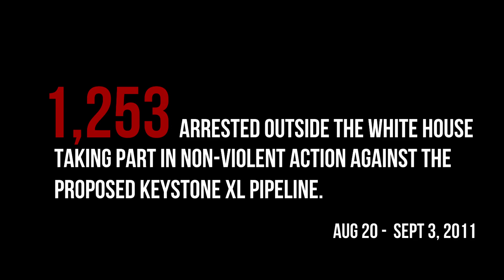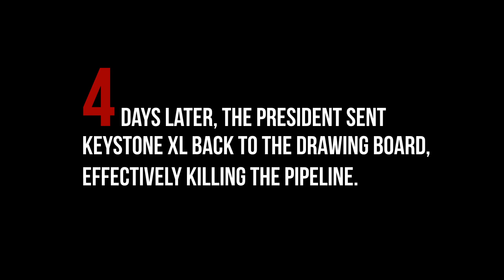A Victory in the Fight Against Keystone XL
Sparked by the arrests of 1,253 non-violent protesters outside the White House in August, 2011, a vast grassroots campaign ignited and brought together people and environmental organizations from across the continent to fight the proposed Tar Sands Keystone XL Pipeline. On November 6, 2011, over 10,000 protesters surrounded the White House to urge the President to stand up to the oil industry and stop the pipeline.

Produced by Dahlman Cook Productions